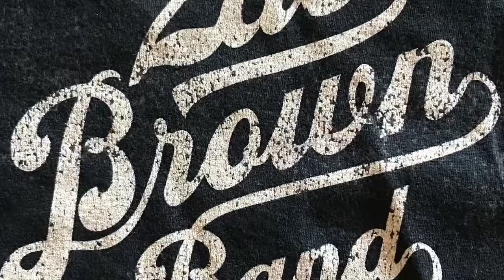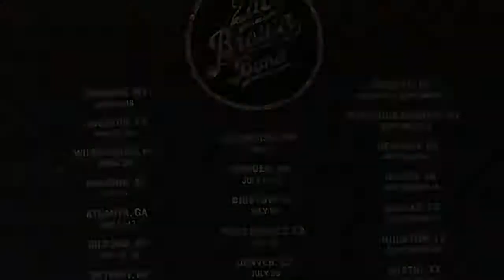Zac Brown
Meadowbrook 2017